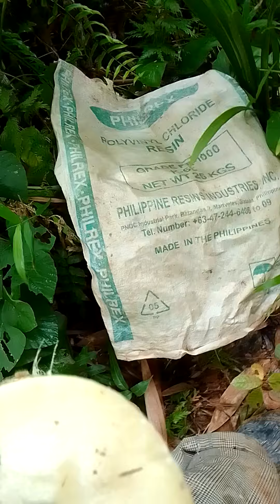tipid Tayo labong nanguha kami